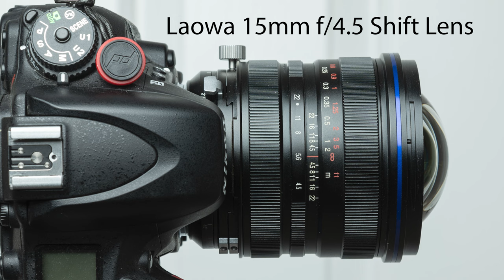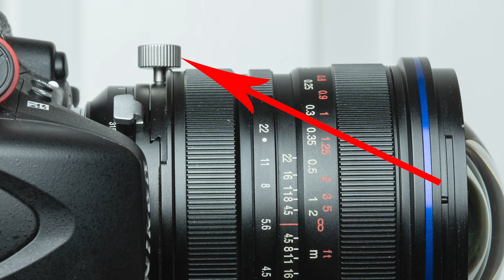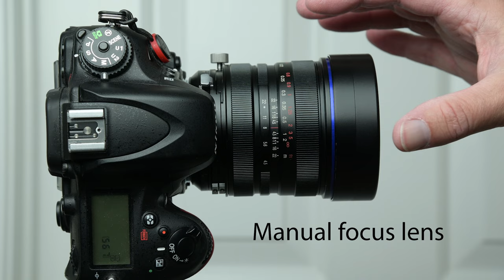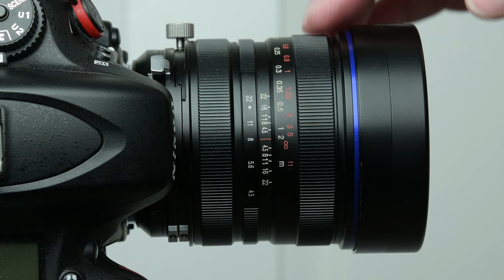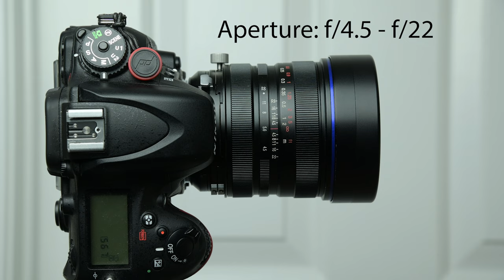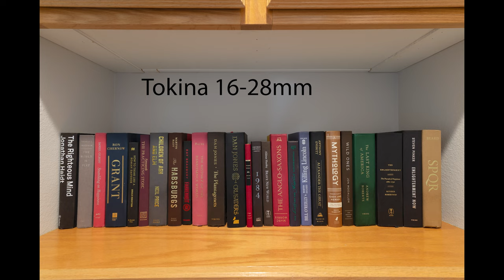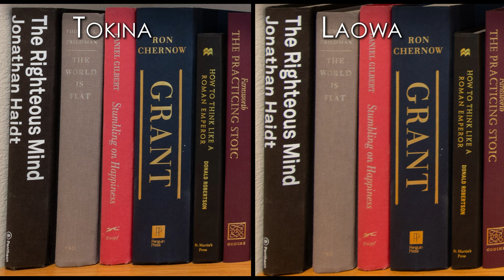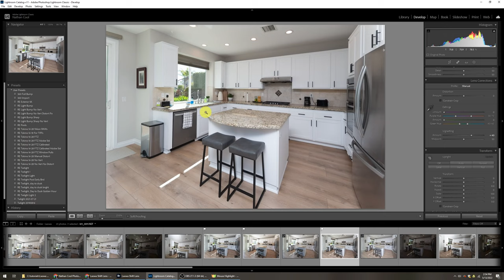Laowa 15mm Shift Lens Review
Ideal for interior real estate photography, I review the Laowa 15mm Zero-D shift lens in this episode, specifically how I would use it and find useful for certain cases. Below are links to the lens and resources as well:

Laowa shift lens:
Nikon F
Nikon Z
Canon RF
Canon EF

My real estate photography series:

Mastering Color in Photography:

Chapters:
0:00 - Intro
2:37 - Shift vs. Tilt
3:20 - Price Comparison
4:57 - Hands-on Usage
12:46 - Image Quality
20:31 - Lightroom Caveats
22:24 - Best Uses